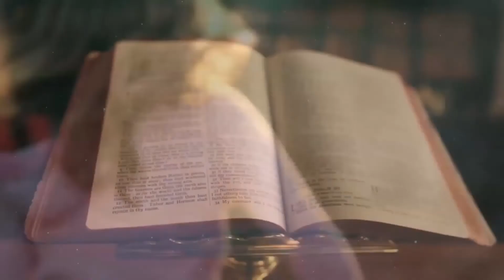Поиграем: что мне делать?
Игра к серии видео о Духе Святом и молитве
Опубликованные уроки:

Игра в стиле "спросить - выполнить". Придумывайте свои варианты игры!